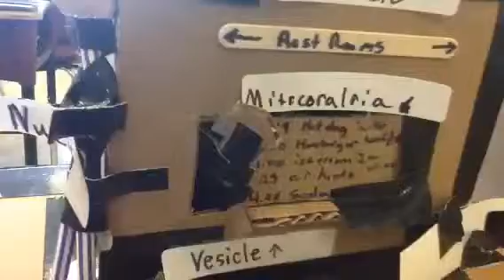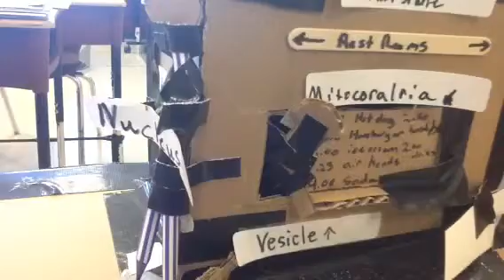Grant cell city-animal cell